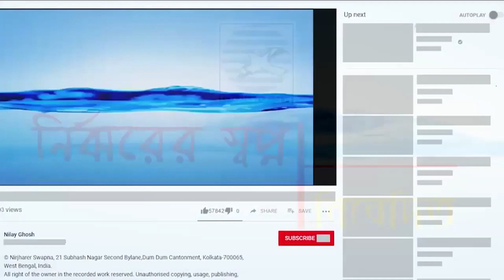SE JE EK KONYE| SMARANIKA |কাহিনী| CLASSIC| NIRJHARER SWAPNA | Nilay Ghosh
Story-- SE JE EK KONYE

Writer - SMARANIKA

 Language- BENGALI

Category-SMARANIKA CLASSIC

Story Telling -- SOUMITRA, SUSMITA, SUMITA, ARUP

Music & Special Effects --NILAY GHOSH

Video mix - SUSMITA CHOWDHURY

Cover Photo - TANISHA SEN

P & C - NIRJHARER SWAPNA, 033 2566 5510, 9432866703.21 Subhas Nagar 2nd Bye lane Dum Dum, Kolkata- 700065.

This Story is not from SUNDAY SUSPENSE , Mirchi Bangla or Midnight horror station or Radio Milan . This is an original recording work from our STUDIO NIRJHARER SWAPNA .